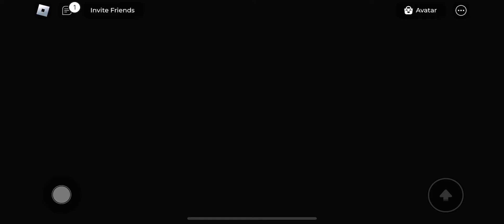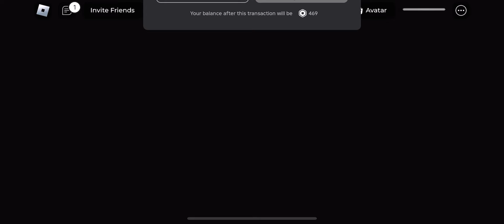FIRE VS WATER BARRY'S PRISON RUN (OBBY) roblox#roblox